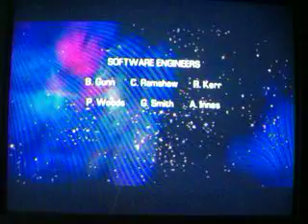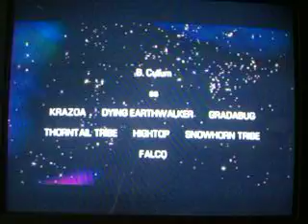Starfox Adventures playthrough Part 59 - END!!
Part 59. Finished at last!